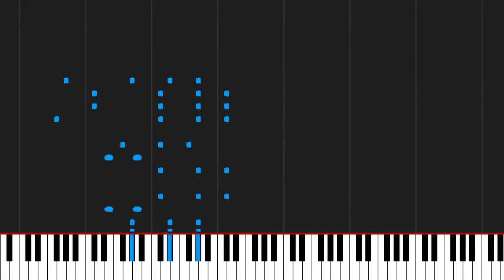How to play American Idiot by Green Day on Piano Sheet Music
Tutorial How to play American Idiot by Green Day on Piano Sheet Music